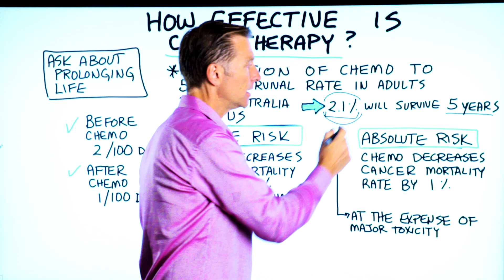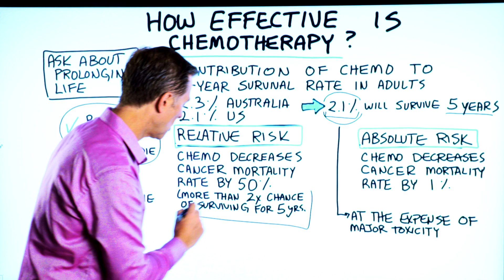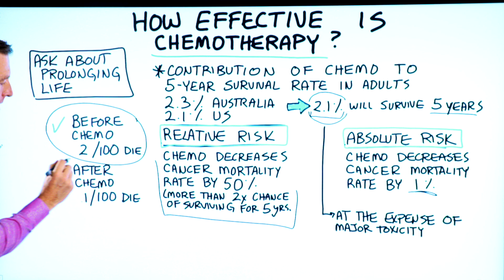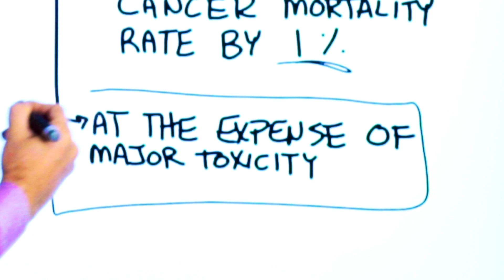How Effective is Chemotherapy, Really?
Is chemotherapy as effective as they say? The truth will surprise you.

Timestamps
0:00 How effective is chemotherapy, really?
0:51 Relative risk vs. absolute risk
2:23 Will it prolong your life?
3:09 Ask your doctor about natural options

In this video, we’re going to talk about how effective chemotherapy really is. If you’re considering chemo, these are some facts you should know about. Keep in mind that you should always check with your doctor—this is not meant to be advice. Instead, I want to help educate you on the studies available today.

Research shows that only 2.1% of people who do chemotherapy survive after five years.

Let’s take a second to talk about relative and absolute risk.

When you’re being told about the effectiveness of a certain drug or treatment, you want to know about the absolute risk, not the relative risk.

As an example, let’s say that 2/100 people die when not going on chemo and 1/100 people diet after going on chemo.

What would the relative risk look like? The relative risk would say that chemo decreases cancer mortality rate by 50%. Essentially, chemo will double your chance of survival. That sounds very hopeful, right?

But what this data actually means in absolute risk is that chemo reduces cancer mortality rate by 1%. That’s because we’re going from 2 deaths to one death out of 100 people—not 50/100.

Pharmaceutical companies use these numbers to make their drugs look far more effective than they actually are.

This is why it’s always important to always consider the absolute risk—not just the relative risk.

The real question to ask is how long chemo will prolong your life. Ask your doctor about this, and have them give you the studies behind their opinion to see if it matches up.

Many studies out there also suggest that there are other natural ways to battle cancer. Talk to your doctor about these options before you make a decision.

I hope this helped you learn more about the effectiveness of chemotherapy.